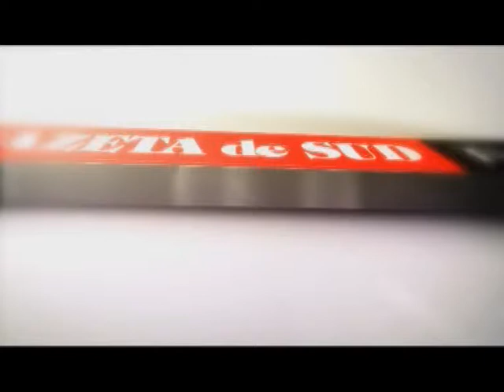Nemulțumiți de zăpada de pe trotuare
Mulți craioveni se plâng de felul cum se circulă pe trotuarele înzăpezite.